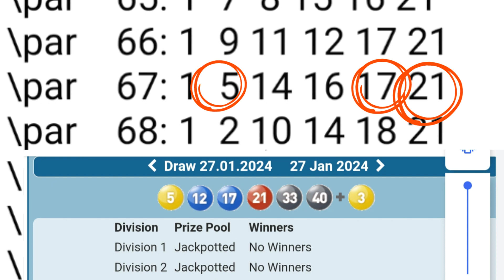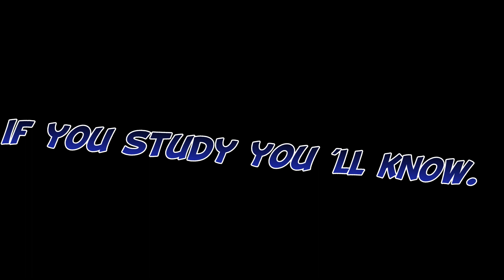Review Swiss lotto Sat 27 Jan 2024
A person asked  me If my videos of How to win lotto are gonna stop nuclear  my answer is " probably not " add to that " but the sense of caring and helping each orther of mankind might slow down the incident "

You can see clue from Red Diff contrbute to 067NT.
068NT -1 = 067NT.
C.W.N. 5,17 contribute to 586NT.
F.P.
586NT = 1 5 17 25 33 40.
S.P.
067NT = 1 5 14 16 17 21.
SN12 in ;
1.Promoter Region NT F ;
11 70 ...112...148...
391.
Detail ;
011NT = 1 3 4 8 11✓12.
070NT = 1 3 12✓13 19 21.
112NT = 1 2 12✓21 22 24.
148NT = 1 3 12✓22 25 26.
391NT = 1 4 12✓21 33 35.
2.Signigicant SG such as SG8,SG6,SG3.
648NT D,025NT E,922RT E.
Detail ;
648NT = 1 12✓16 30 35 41.
025NT = 1 2 6 12✓14 16.
923NT = 1 12✓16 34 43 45.

586NT + 067NT + SN12 = Div 2.
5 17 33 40 + 21 + 12 = Div 2.

586NT + 067NT + SN12 + PB3 = Div 1.
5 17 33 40 + 21 + 12 + PB3 = Div 1.

SW8109 : 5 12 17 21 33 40 PB3 Sat 27 Jan 2024.
Decode then you know.

ecarusnock.